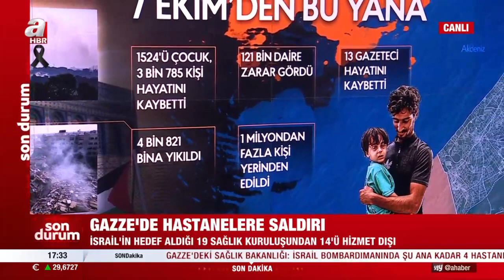İşte savaşın yıkımı: 7 Ekim'den bu yana 3 bin 785 kişi öldü, 1 milyondan fazla kişi yerinden edildi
Gazze’yi 13 gündür aralıksız bombalayan İsrail ordusu, bölgede ağır yıkıma neden oldu. Filistinli kaynaklara göre, 7 Ekim’den bu yana İsrail saldırılarında 4 bin 821 bina tamamen yıkıldı.